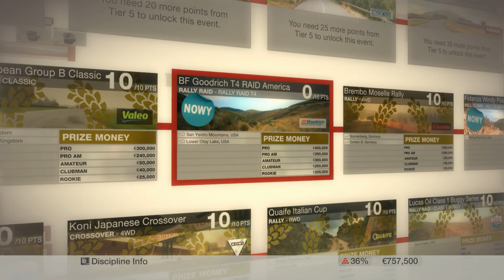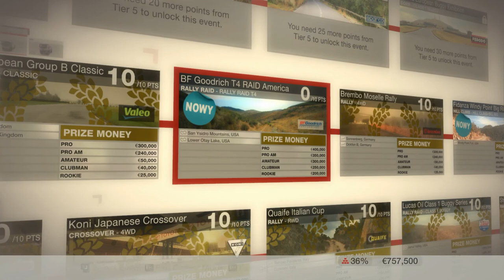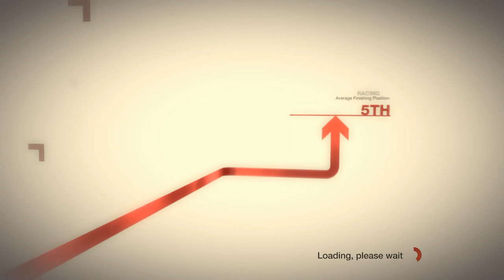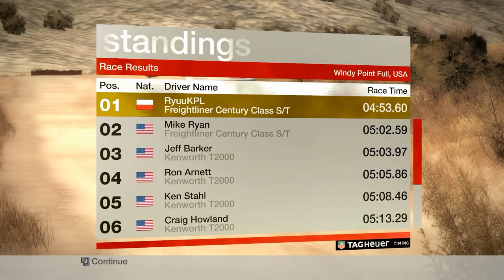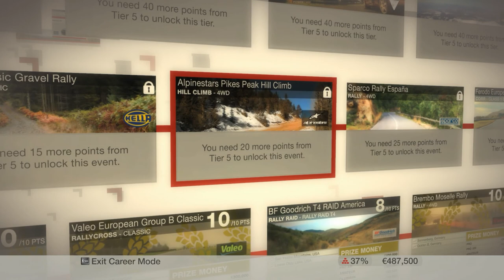Zagrajmy w Colin McRae: DiRT #12 - Uwaga na "kamyczki" :D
Witam,
Zapraszam do obejrzenia kolejnego filmiku z serii DiRT na moim kanale! Pobawimy się w rajdowca i postaramy się zawładnąć bezdrożami :)

Wspaniałe intro zostało stworzone na potrzeby mojego kanału przez youtubera o nicku Divioner. Link do jego kanału
Ogromne podziękowania dla niego za włożoną pracę!
Muzyka w intro:
Title: Giant Killers
Artist: Ninja Tracks
Album: Revolution ZERO

"DIRT: Colin McRae Off-Road jest de facto kolejną odsłoną bestsellerowej rajdowej serii, zapoczątkowanej w 1998 roku i firmowanej przez słynnego szkockiego kierowcę. Tym razem jednak developerzy z Codemasters Software zdecydowali się na rezygnację z tradycyjnego nazewnictwa (tj. Colin McRae Rally), aby podkreślić nową jakość rozgrywki, traktującej teraz wyłącznie o jeżdżeniu po bezdrożach w błocie, kurzu etc."